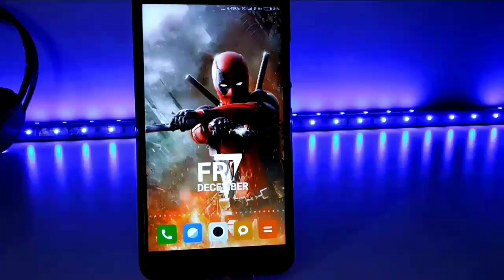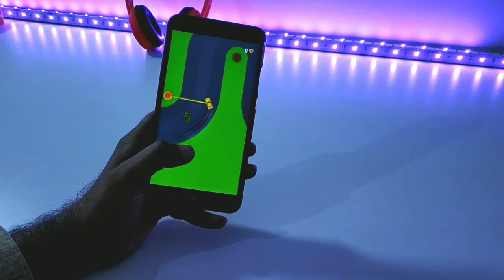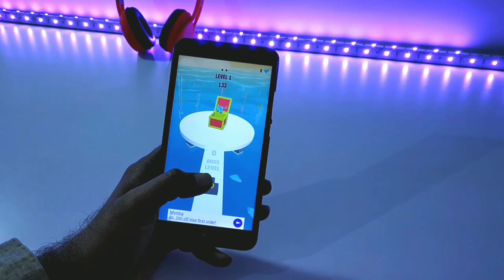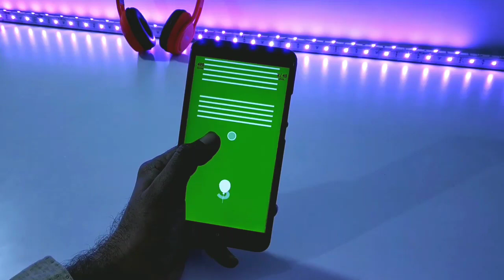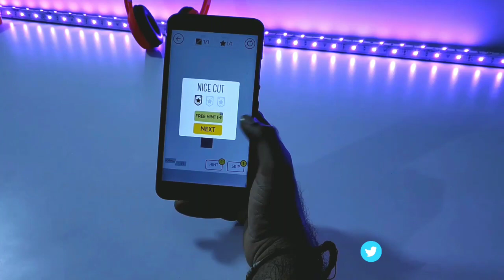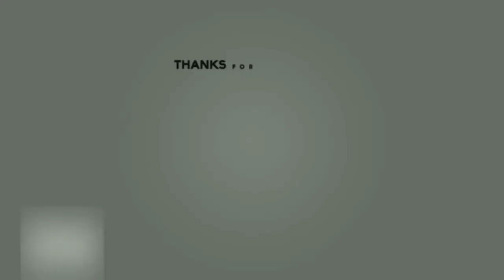Top 5 New Android Games December 2018 - Android/iOS Games l Free Games 2018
DOSTO AAJ KE VIDEO ME TOP 5 AMEZING GAMES KE BARE ME HE (GAMES FO THE MONTH DECEMBER 2018)

FOR BEHIND THE SCENES AND UPDATES FOLLOW ME ON